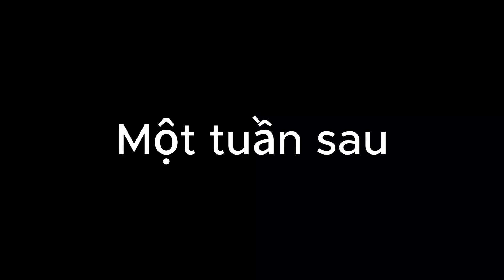Cách Đơn Giản Để Làm Một Cây Ná Cao Su Đẹp- Ná Cây Lòng Mứt Make A Rubber Slingshot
Hôm nay Duy sẽ làm một cây ná cao su đơn giản cách này rất đơn giản và dễ làm, cả nhà cứ làm theo là được một cây ná cao su lòng mức đẹp để bắn chim nha. cách đơn giản để có một cây ná cao su đẹp là xem clip của Duy nha cả nhà.
Cảm ơn các bạn đã xem video của mình, chúc các bạn có một ngày làm việc và học tập vui vẽ và đừng quên bấm Đăng Ký ủng hộ kênh youtube của mình nha.